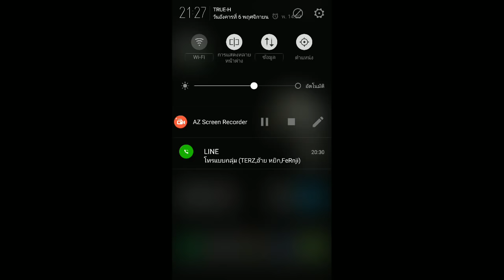Ro M Ghostingจ๋าพี่มาแล้วจ๊ะ เสียงหายซะงั้น555